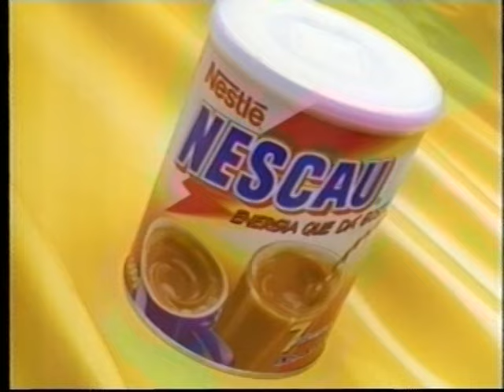Nestle Nescau, comercial antigo (1998)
Nescau, comercial de achocolatado da Nestle veiculado em 1998.